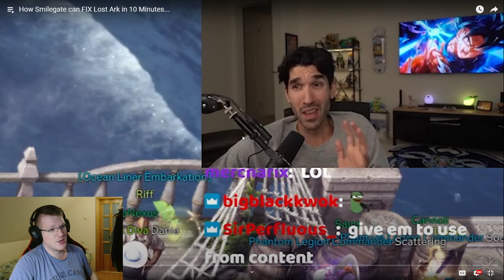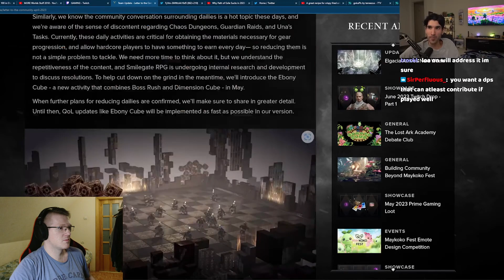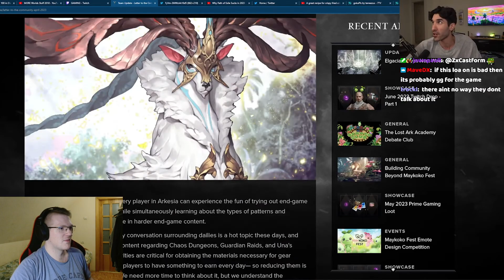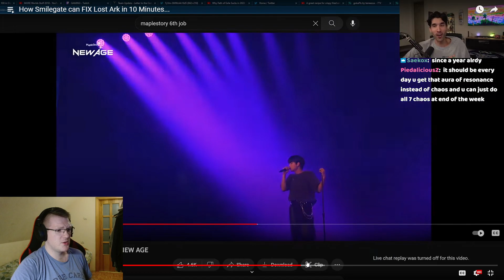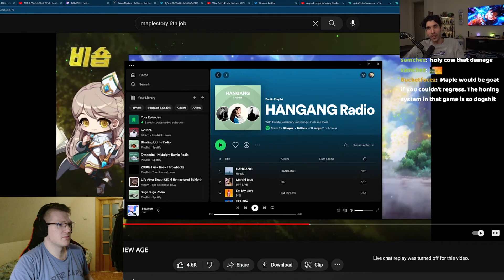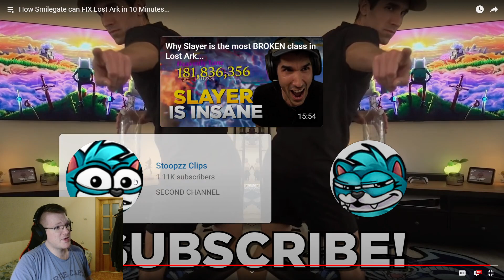Can We Save Lost Ark Anymore?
can we save lost ark by removing some bad mechanicks? probably yes solo raids for 1 person nice